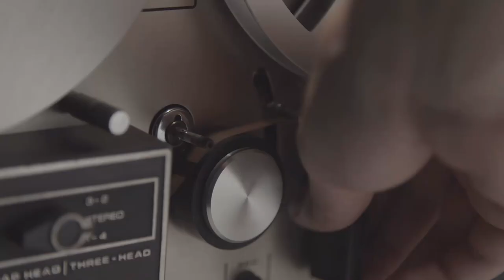CToT 153: Wandavision: A Retrospective Dissection and Discussion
Episode 153
(00:07:42) Wandavision conversation begins
(00:16:30) Colin not surprised by Agatha
(00:21:08) We hate Fietro (fake Pietro)
(00:27:20) Where did Wanda get her powers?
(00:33:16) Darcy is still boring, according to Ryan
(00:37:06) Do the people in the world of the MCU know about the events of the MCU?
(00:39:37) Problems with New Vision
(00:51:59) Monica Rambeau and the future of the MCU

Thank you so much for listening and/or watching! Please let us know if you enjoyed this. We don’t say it enough, but your entertainment is the reason we do this.